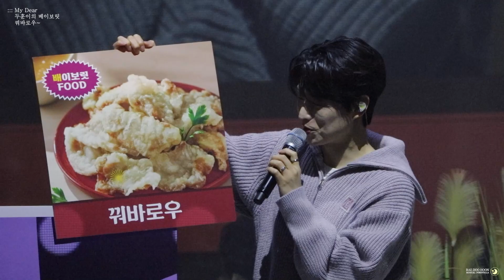[ 221125 | 마이디어 밤공 배이보릿 ] 좋아하는 음식 꿔바로우 F.배두훈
221125  | 마이디어 밤공

배두훈의 페이보릿
좋아하는 음식 꿔바로우
배두훈

- 지진주의
- 저퀄주의
- 2차 가공금지